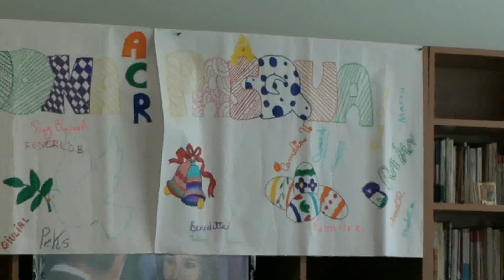FORNOVO. Chi lo dice a Zucchero che i giovani non vanno più salvati dall'Azione Cattolica?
Chi lo dice a Zucchero che i giovani non vanno più salvati dall'azione cattolica?  bella iniziativa a Fornovo

Una bella iniziativa della ACR Fornovese per gli anziani del Paese. In casa di ripose e nelle case private